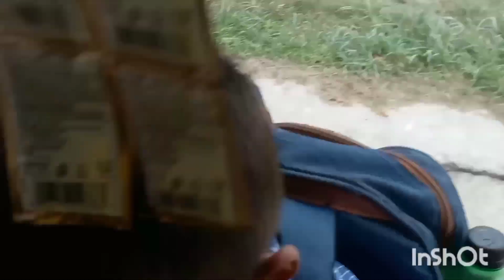आज karnali नदीमा बल्ची खेल्ने हो l krack boy vlog#fishingvideo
Daill vlog video
dailly fishing channel
vlog video
dailly life vlog video
dailly vlog channels
dailly vlog coking channels
dailly vlogger channels
femlly life style vloge
femlly life vlog channels
tharu life styel vlog channels
chaudhary life style vlog channels
nepali life style channels
nepali life style vlog channel
coollboy vlog
tharu boy vlog channel
nepali boy vlog channels
here boy vlog channel
my first vlog channel
bike raider vlog channels